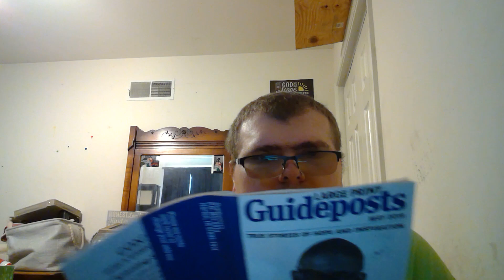NOW word -hugs are on the way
JOB 38:3
1 Corinthians 12:11
JOB 38:25
psalms 118:23
Mark 12:11
Matthew 10:30
Deuteronomy 18:21
psalms 119:18